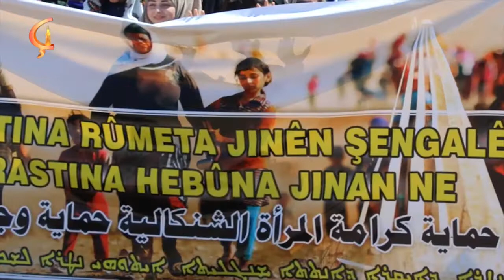31 05 20 bernama binevş mêvan Zeynep Binic Çetînkaya